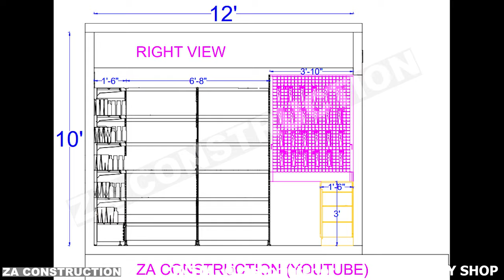10X12 Grocery Shop | Modern Kirana Shop Interior Design Ideas | Small Supermarket Interior Cost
10X12 Grocery Shop | Modern Kirana Shop Interior Design Idea | Small Supermarket Interior Cost
TOPIC COVERED @shopinteriordesign

* How to design Supermarket Rack Design
* How to design Supermarket plan
* How to design a Modern Grocery Store interior design idea
* How to design a Grocery shop plan

 * Agar aap iss type ka modern interior design karoge to apka customer jada attract honge isse shop ka earning increase aur marketing increase hoga
AMAZON SHOP INTERIOR STORE
* * Hanging tube light
* Similar Door handle
* Plant pot
* Similar Indoor Plant
ZA CONSTRUCTION
3D & Walkthrough by Abdussami Nadaf
Special thanks for Interior and audio- Enaaz Nadaf,